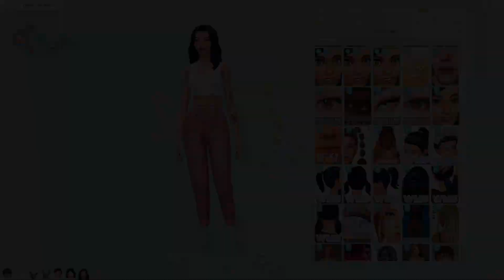Emika's Makeover // The Sims 4 Snowy Escape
we've watched her grow from a toddler to a young adult, so its time for emika's brand new makeover!

faq
what do you use to record?
- obs studio

✦ motherboard: msi z490- a pro
✦ cpu: intel core i9-10900k
✦ gpu: nvidia geforce rtx 3070
✦ ram: 16gb
✦ hdd: 3tb
✦ ssd: 1tb